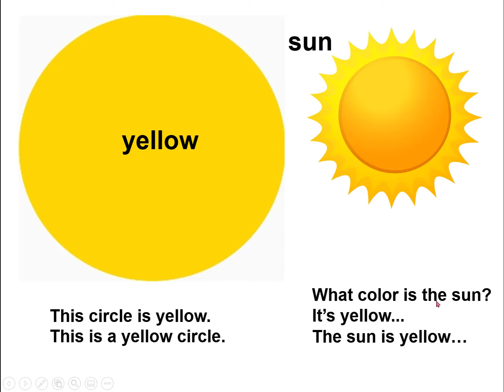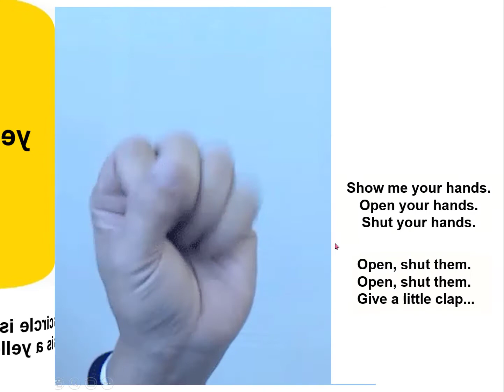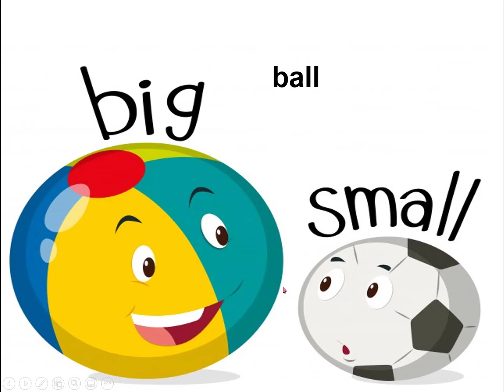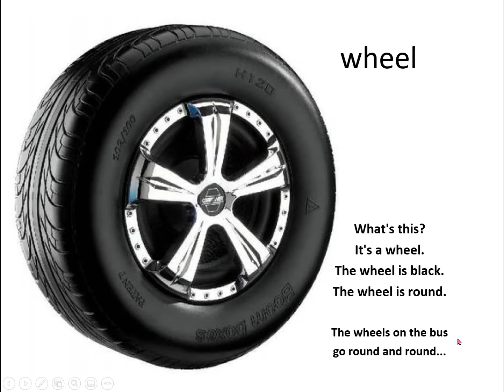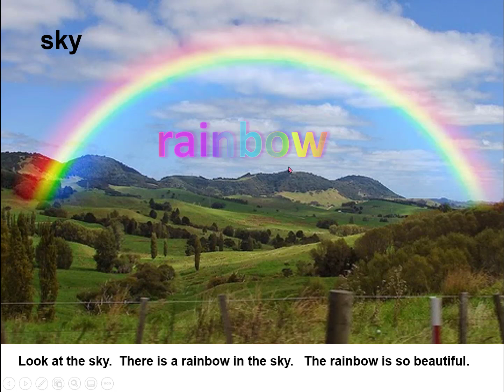女王老师英语启蒙 (亲子课)4